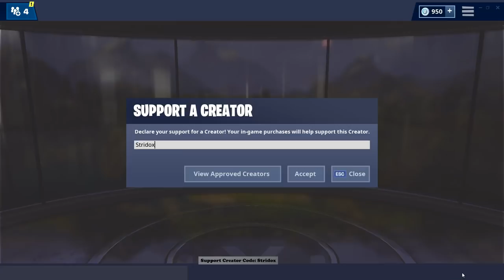*NEW* FORTNITE SEASON 8 - FIRST VICTORY ROYALE (Theory Updates)